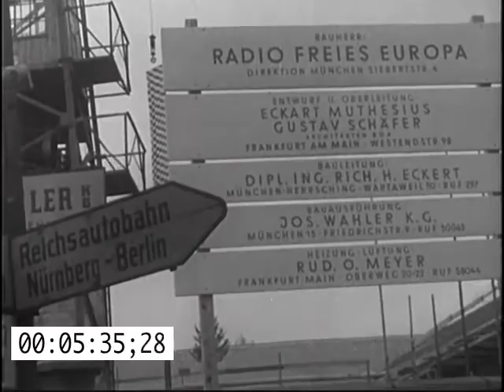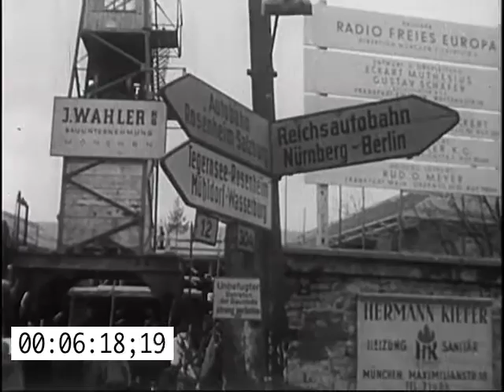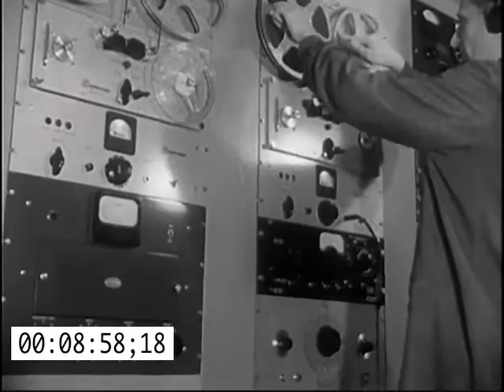Crusade Report 1951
he "Crusade for Freedom" was sponsored by the "National Committee for a Free Europe, Inc"., an organization which operated Radio Free Europe as an independent counterpart of the government operated Voice of America. The Campaign was launched by General Eisenhower on Labor Day, 1950, with General Lucius D. Clay, former military governor of Germany, as its national chairman. The purpose of the Campaign was to offer all Americans an opportunity to play a personal part in a demonstration of the "free world's determination to resist Communist aggression."Activities sponsored by the Campaign include a drive to secure signatures on a Freedom Scroll, which was enshrined in the Crusade's Freedom Bell in Berlin; fund raising for Radio Free Europe; and "Winds of Freedom," an operation which launched thousands of balloons carrying millions of leaflets into Czechoslovakia and Poland.However, the "Crusade for Freedom" was later publicly discovered to be conduit for the Central Intelligence Agency to both secure & launder money for their radio networks, as well as provide a positive spin and its activities in eastern Europe. Although the Crusade for Freedom never raised enough money to actually fund Radio Free Europe (it could only finance a third of its budget), its advertising slogans such as "Help Truth Fight Communism," along with parades, public forums, and other events, served to mobilize support for America's cold war policies.At some point during the group's time, the organization produced, as an award of sorts, small sections of barded wire, encased in lucite, from 'The Iron Curtain' to present to donors and others associated with their activities. This is one of those lucite displays. It reads: " This authentic barded wire from The Iron Curtain is awarded in recognition of distinguished service to Crusade For Freedom".